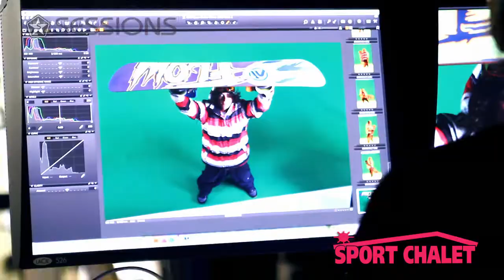Winter Photo Shoot 2010/2011 Video -- Sessions & Flow - Curtis Hill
SportChalet.com had an awesome photo shoot with pro-riders.  Check this video out with Sessions & Flow - Curtis Hill

Filmed & Edited By: J. Buenavista